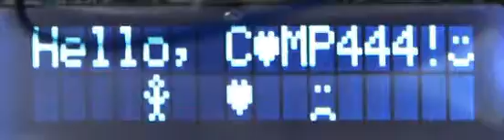SIK Circuit #15 LCD, CustomChar (Modified)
SparkFun Inventor's Kit Circuit #15 LCD, CustomChar (Modified)

Output from modified example CustomChar from LiquidCrystal library.